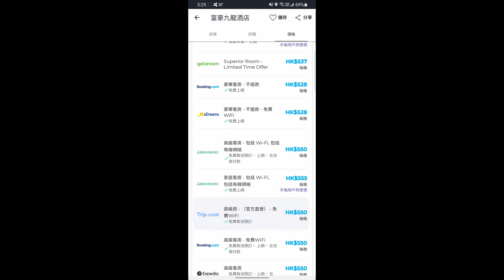窮人爆房 - 尖東 富豪九龍酒店 Regal Kowloon Hotel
富豪九龍酒店 Regal Kowloon Hotel

Occupancy record in April 2021

0:00​ 開場白,標題
0:10​ 酒店介紹,酒店路線快放
1:02​ 酒店價錢
1:25​ 家庭房間介紹
2:40 基本房間介紹
4:00 入住感想